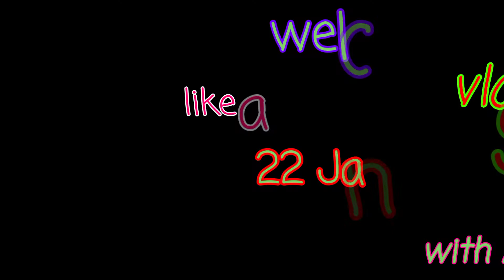what the happen with her ear 😥😥😥 क्या हुआ मयु के कान के साथ । काट दिया ?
what the happen with her ear 😥😥😥 क्या हुआ मयु के कान के साथ । किसने काटा🤔🤔🤔

: @omrajrandhevlogs se hai